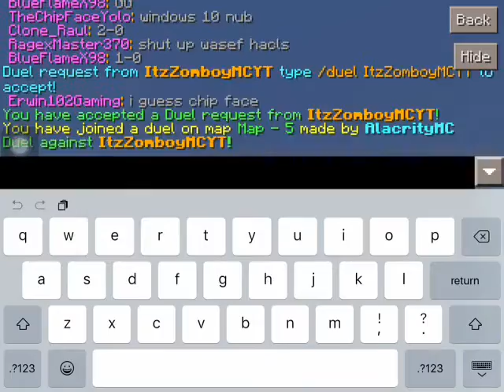'Zomboy is ez' - #2 - 1v1 - Minecraft Pocket Edition ( w/ ItzZomboyMC )